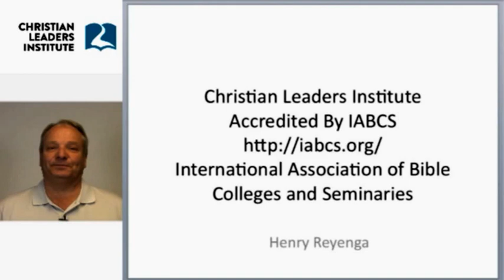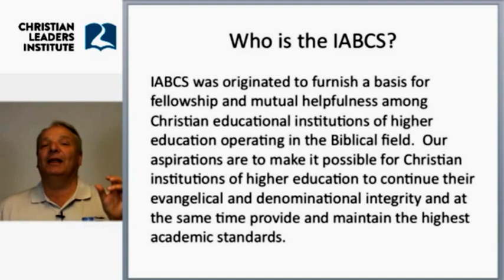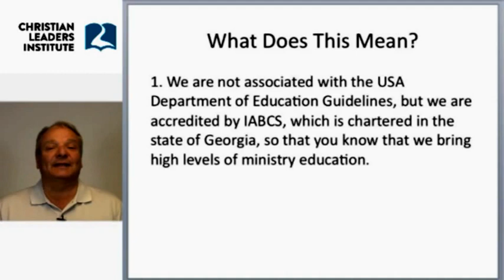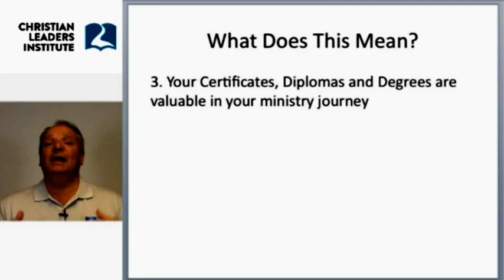Christian Leaders Institute Accredited by IABCS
Christian Leaders Institute (CLI) has been accredited by the International Association of Bible Schools and Seminaries (IABCS)

CLI gives free Online Bible School Training, and the IABCS has recognized the high quality of education. Ministry Training Students have free access to college-level training for certificates, diplomas and degrees. Ages 13 and higher are invited to enroll.

Online ministry training students are admitted to CLI after they finish a mandatory getting started class, where they graduate with their first award, named the Christian Basics Certificate. After this award, graduates can advance as far as they need all the up to a Bachelor of Divinity Degree. All classes are free. (Small fees are charged if graduates need "official" verifications required by some outside institutions and churches)

Thousands have graduated with many programs of study.